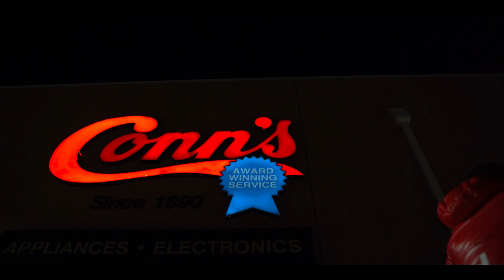Hyppszn - How You Been (Music Video)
Prod. by Elijah.J
Video shot by @mauricetyms : IG @mjt_production1